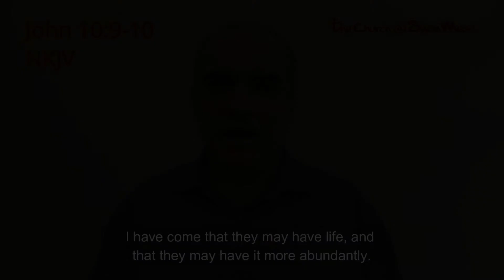Church Online - 15th November - Pastor Intro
Church Online
Sunday 15th November 2020
Pastors Introduction